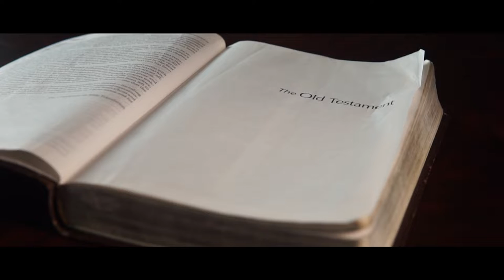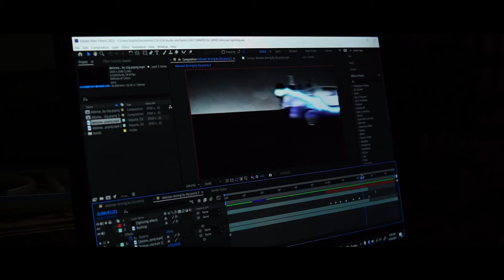The Film Program at North Greenville University | Promo Commercial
Roles:
Olivia Hupfauer - Videographer
Klay Jacks - Editor